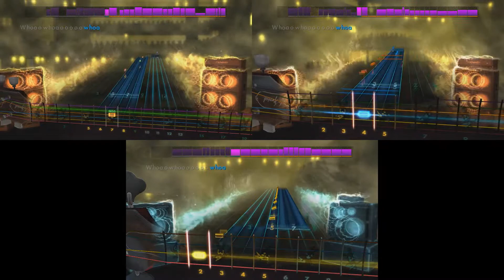Rocksmith 2014 (Rise Against - Make it Stop (September's Children)) Lead/Rhythm/Bass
Whoa o whoa o o o o o